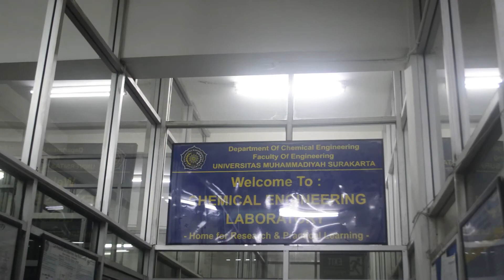GELAR TEKNOLOGI KIMIA XX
Tempat: 1. Gd Auditorium Moh. Djasman
                2. Gd Seminar FEB
                3. Gd Seminar Pascasarjana lt5